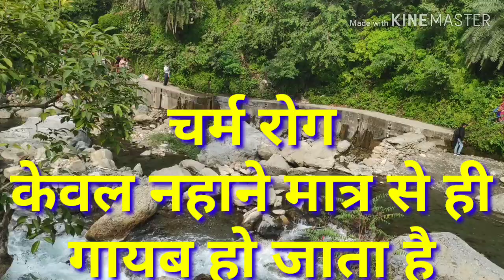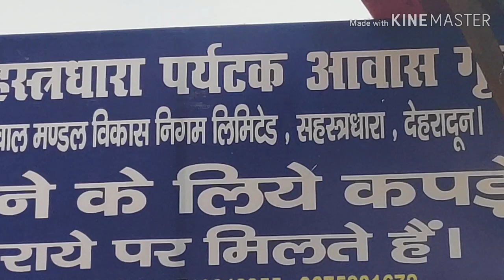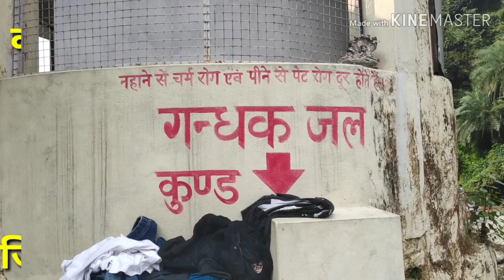सहस्रधारा sahashradhara देहरादून चर्म रोग skin सफेद दाग के लिए उपयोगी जगह प्रचुर मात्रा में गंधक है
सहस्रधारा देहरादून से 16 किमी दूर पर स्थित है जहाँ पर गंधक sulfer का प्रचुर मात्रा है गंधक जल में स्नान करने से सभी प्रकार के चर्म रोग खाज खुजली सफेद दाग तथा जल को पीने से पेट संबंधी सारे रोग समाप्त हो जाते हैं मात्र तीन दिन नहाने से ही शरीर में प्रभाव दिखता है अधिक जानकारी के लिए आप मेरे स्वयं के नम्बर से सम्पर्क कर सकते हैं 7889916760 और यह मेरा स्वयं का अनुभव है इसलिए कह रहा हूं ऐसे कई भाई बहन है जिसको स्कीन सम्बंधी समस्या है देहरादून उत्तराखंड के हरिद्वार रेलवे स्टेशन से तीन घंटे का मार्ग है।
वन्देमातरम।